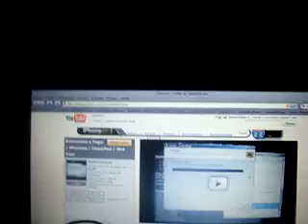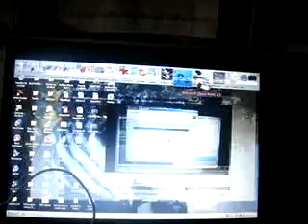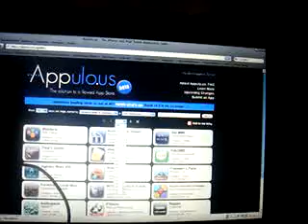Como Hacer Que Customize Funcione - iPod Help!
LEER PRIMERO!!

Diganme si de verdad les interesa este tema para ponerme de lleno a buscarles la información.

Un saludo a mis suscriptores!!!